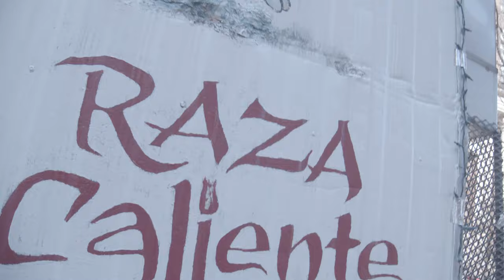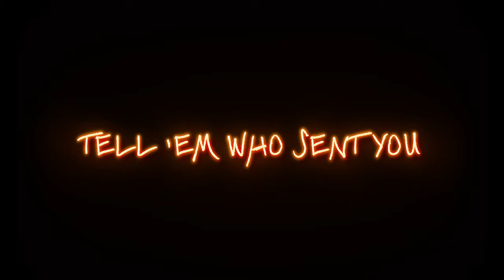LECHONERA LA PIRAÑA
Back like we never left! We’re here in the South Bronx having the most authentic Puerto Rican food on the block all served up by the legend himself Angel “Piraña” Jimenez. Come with me as we dance, eat, and meet some of the neighborhood locals and remember... No Gang Signs!